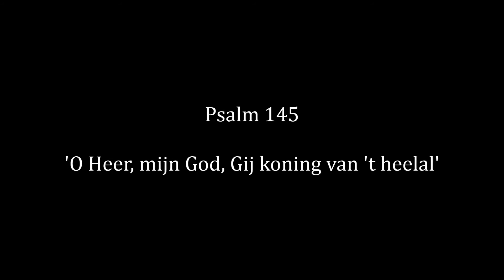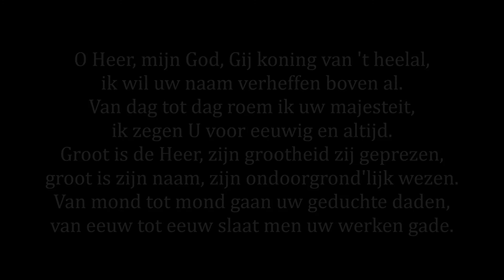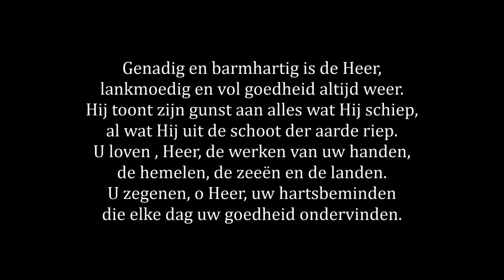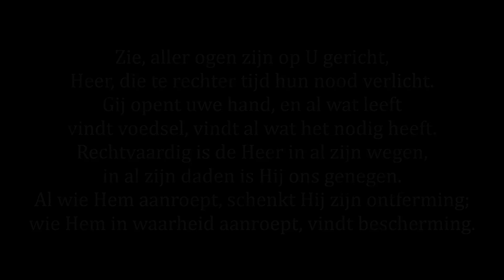Psalm 145 - O Heer, mijn God, Gij koning van 't heelal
Psalm 145: 'O Heer, mijn God, Gij koning van 't heelal' (melodie: Genève 1562, tekst: Ad den Besten)

Woensdagvesper 'Verzadigd verbonden'
30 april 2014
Martinikerk (koor), Groningen
Organist: Johan Hardeman (bewerking: Henk Vogel
Arezzo Consort, Henk Vogel